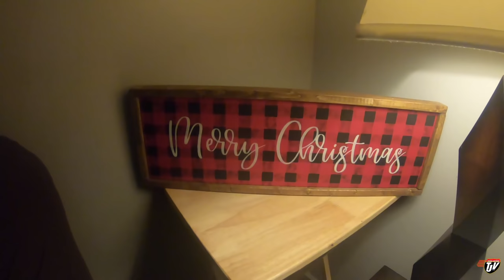TJV | BOUGHT NEW LAND | #2172 | Dec 27/2020